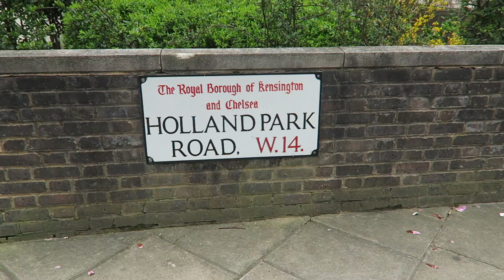Jacob Giaimo performing his song "Human" and "Blame It on Me" by George Ezra - London Sideshow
Two songs. One take. Jacob Giaimo is a 21 year old singer songwriter finding his feet in the music world. Support him on ITunes and Spotify today.